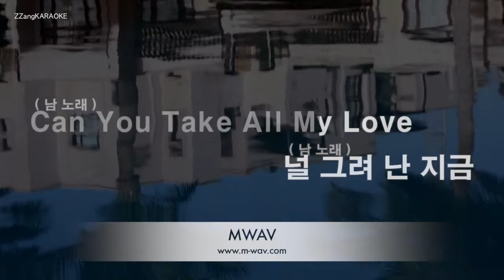[짱가라오케/노래방] 엔씨티 127(NCT 127)-꿈 (Boom) [ZZang KARAOKE]